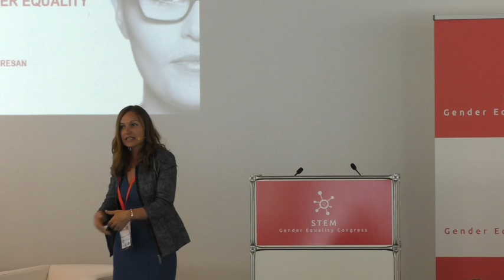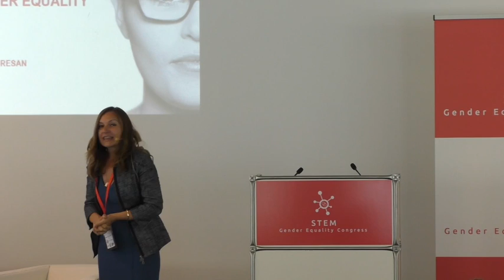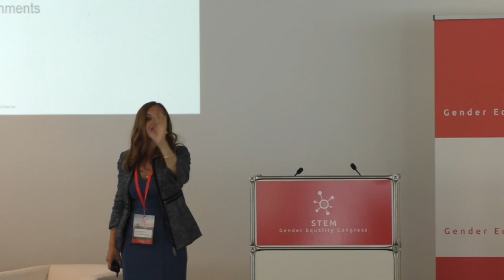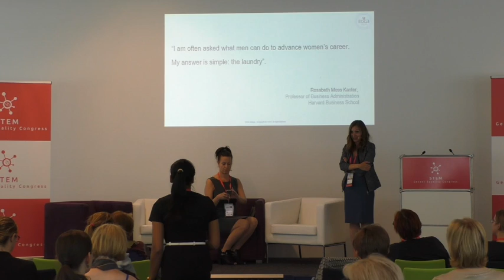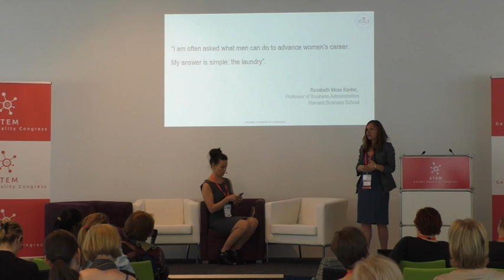Checking our assumptions: What gets measured gets done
Aniela Unguresan, Co-Founder, EDGE Certified Foundation

STEM Gender Equality Congress 2017